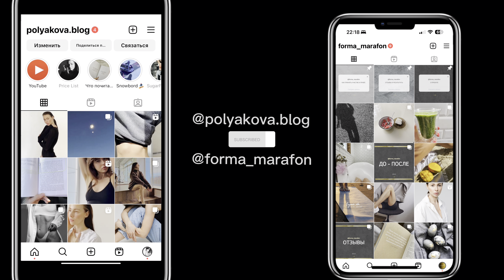КАК ДЕРЖУ ВЕС ПОД КОНТРОЛЕМ/ 15 правил на каждый день, с которыми сброшеные килограммы не вернутся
Если тебе удалось сбросить вес, но ты боишься набрать снова, тогда это видео для тебя!
Делюсь базовыми правилами для сохранения веса
А именно:

✔️пейте воду
✔️ читайте составы и этикетки
✔️ будьте грамотными в БЖУ
✔️ не ешьте за 4 часа до сна
✔️ пищевая пауза в 12 часов
✔️ пейте зелёные коктейли
✔️ не ешьте тяжелую пищу
после 17:00
✔️ исключите сахар
✔️ уменьшите спиртные напитки
✔️ ешьте больше растительных
жиров
✔️ выбирайте полезные способы
приготовления блюд
✔️ не пейте холодную воду после
еды
✔️ “когда я ем, я глух и нем”
✔️ соблюдайте водно-солевой
баланс
✔️ планируйте свои приёмы пищи

О каждом правиле подробнее в видео, так де бонусное видео в конце ролика, о технике 1 дня, которая поможет быстро вернуться к пп

Спасибо за активность на канале и обратную связь🙏🏻

•Inst

•Telegram (моя жизнь, мысли, рацион, и процесс похудения, розыгрыши)

•Марафон похудения (старт ближайшего потока 10.05.23) 📱подробнее 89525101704

Ссылки на другие видео:
Про интервальное голодание ➡️